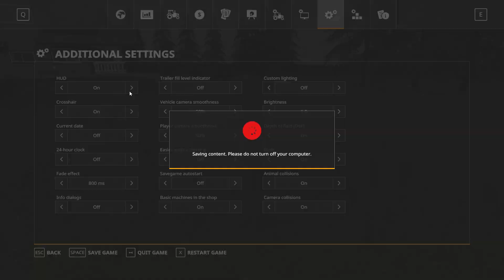Farming Simulator 19 Trying To Beat Jaiden (EP1) [Pickups And Tractors]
This will be the longest series I have ever made yet. It will include another small youtuber named Jaiden(link of channel below) make shore you watch his videos on this series too.